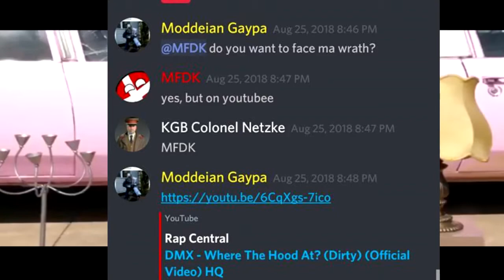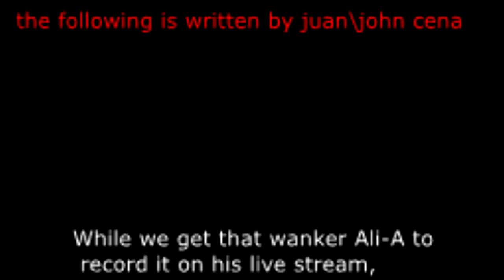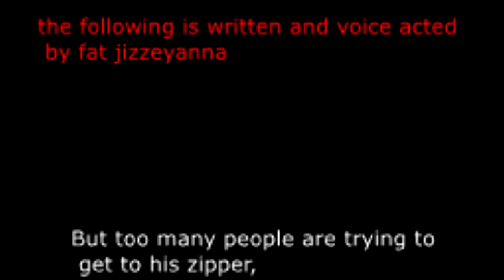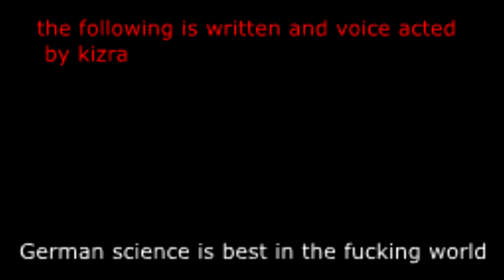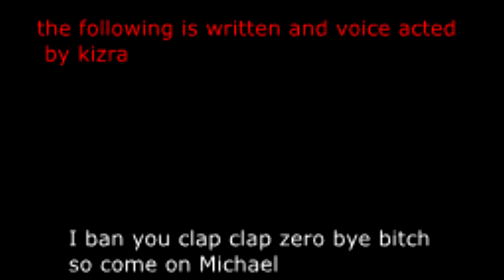MCSS - MFDK DoomsDay ( INCOMPLATE)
THIS ISN'T THE THIRD `gaypa x mfdk`  INSTALLMENT